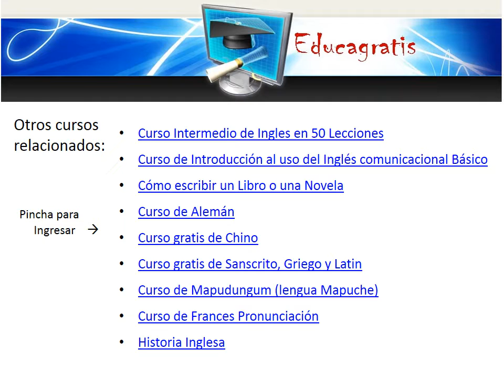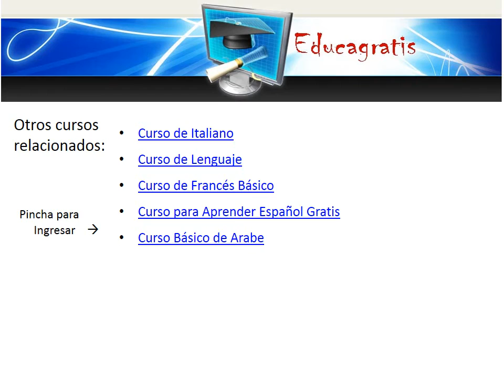Curso de Francés Pronunciación